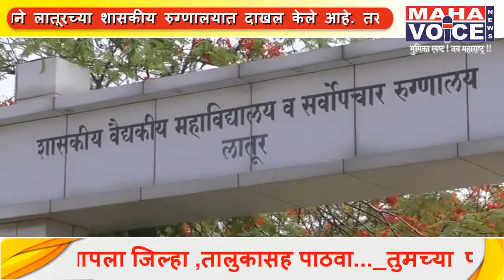उजनी येथे दुधातून विषबाधा दोन बहीणींचा मृत्यू...दोघी गंभीर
औसा तालुक्यातील उजनी येथील  पाच मुलीना दुधातून विषबाधा झाली. यात तीन वर्षीय दोन जुळ्या बहिणींचा मृत्यू झाला आहे. तर दोन बहिणींची प्रकृती गंभीर असल्याने लातूरच्या शासकीय रुग्णालयात दाखल केले आहे. तसेच पाचव्या बहिणीची प्रकृती स्थिर आहे.

याबाबत अधिक माहिती अशी की, अयुब रशिद रुईकर यांच्या पाच मुलींना आज दुपारपासून दुध पिल्याने त्यातून उलटी, संडास व चक्कर येण्याचा त्रास सुरु झाला. यात उपचारासाठी दवाखान्यात जात असताना मारिया व आलमास या दोन बहिणींचा मृत्यू  झाला एकीचा दवाखान्याच्या वाटेत असताना मृत्यू झाला तर दुसरी आलमासचा लातूरला उपचारादरम्यान लातूर इथ मृत्यू झाला आहे. तर इतर महक (५वी) व सुहाना (२री) दोन बहिणीची प्रकृती गंभीर असल्याने त्यांना लातूरच्या शासकीय रुग्णालयात दाखल केले आहे. तर पाचवी मुलगी अलसिया हिची प्रकृती स्थिर असल्याने घरी पाठवले आहे